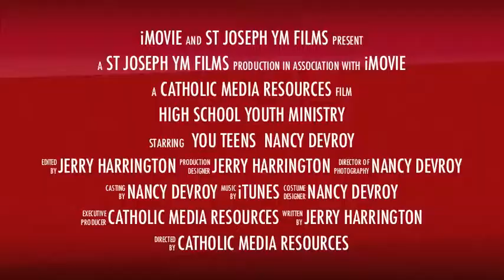St Joseph High School Youth Ministry Trailer 1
I put this trailer together at the request of the youth minister of my parish.